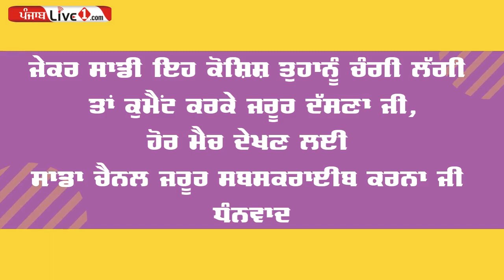ਦੇਖੋ 21 ਸਾਲ ਪੁਰਾਣਾ ਕਬੱਡੀ ਮੈਚ. ਕਬੱਡੀ ਵੱਡੇ ਮੱਲ ਭਿੜਦੇ ਆ || Old Kabaddi Match || Jagdev Brar Episode 29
Watch kabaddi live From Punjab
ਐਪ ਇੰਸਟਾਲ ਕਰਨ ਲਈ ਕਲਿੱਕ ਕਰੋ ! ਪੰਜਾਬਲਾਈਵ1 Watch Kabaddi Live